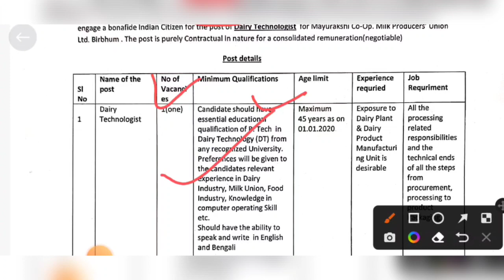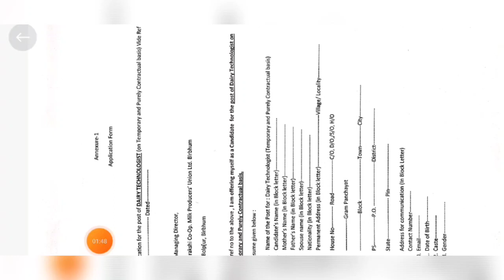West Bengal Dairy Technologist Job Vacancy 2023 || Email Apply || Interview Job Vacancy 2023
Your Queries -

madhyamik pass job in west bengal 2023

hs pass job in west bengal 2023

upcoming job vacancies 2023 west bengal

post office job 2023 in west bengal

all chakrir khobor 2022

bdo office recruitment

govt job vacancy 2023 in west bengal

wb job

new wb job vacancy

new chakrir update 2022